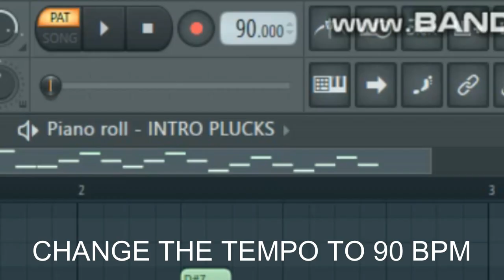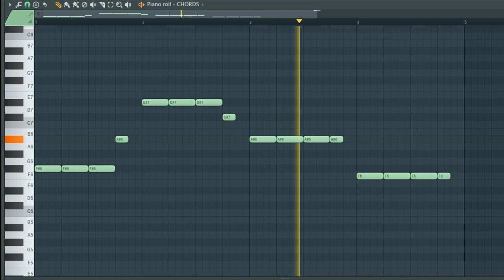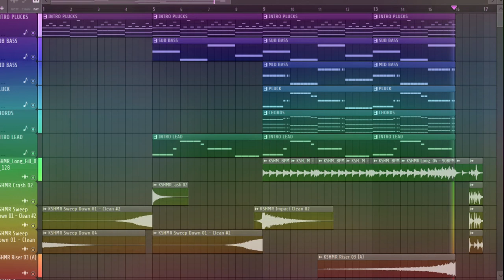How To Make Music Like Alan Walker | FL STUDIO 21 | Faded TUTORIAL